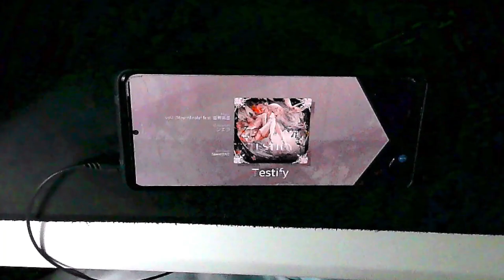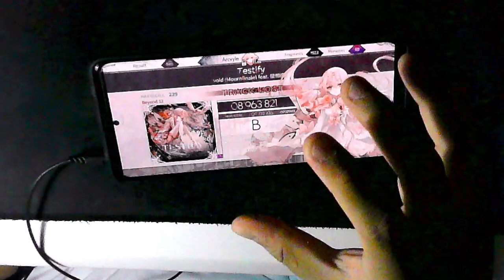void(Mournfinale) feat. Hoshikuma Minami - Testify run with Visuals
Fatalis hikari rocks